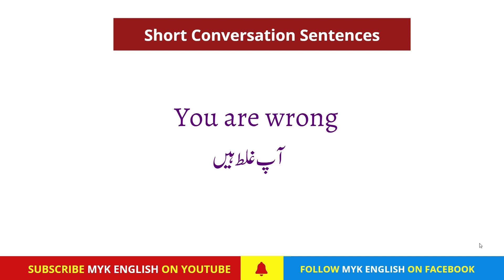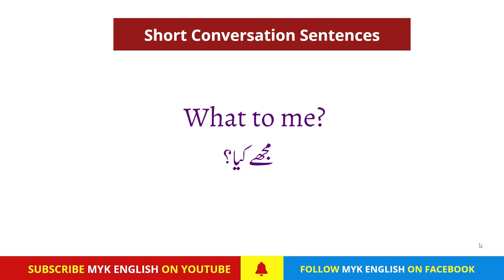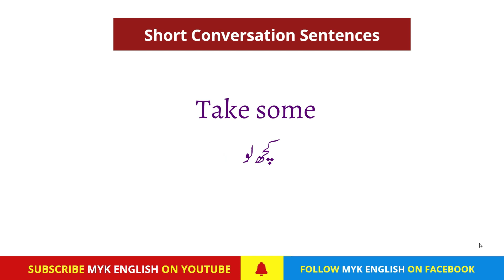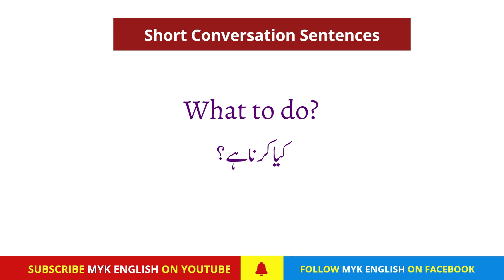English 23 Very Important Sentences for Beginners with Urdu Translation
Speak English with Kids Sentences with Urdu Translation. English to Urdu Translation Sentences to speak English with kids.

This video is presenting 23 English Sentences for Daily use valuable information but also try to cover the following subject: